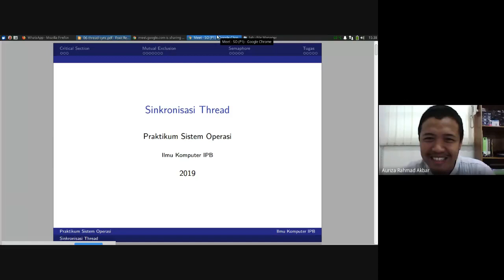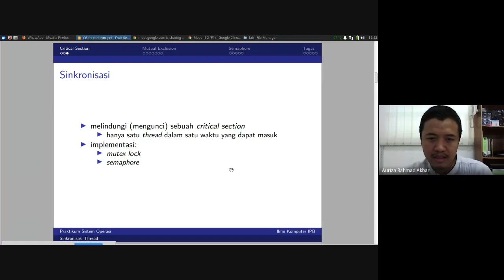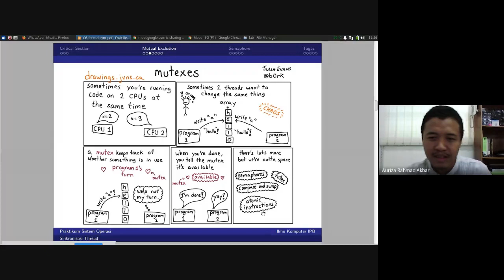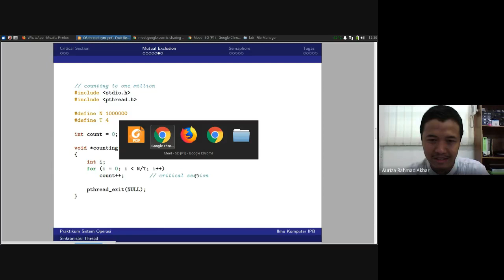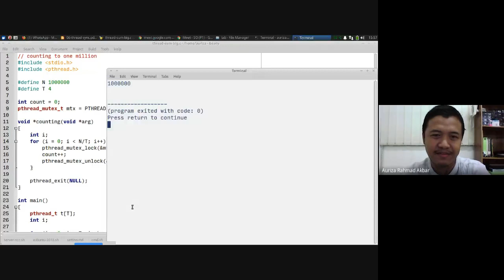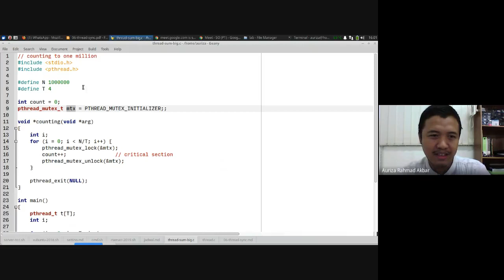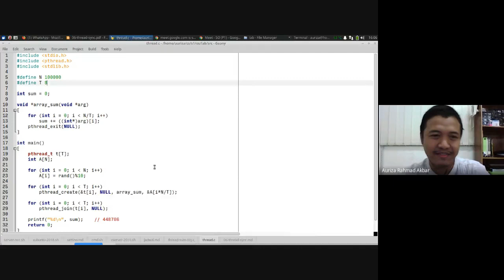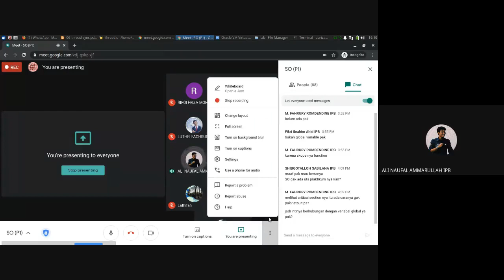Sistem Operasi Lab #6: Sinkronisasi Thread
00:00 Sinkronisasi thread
01:03 Critical section
04:09 Mutual exclusion
10:05 - soal latihan
14:13 - solusi mutex
18:12 Semaphore
22:37 - solusi semaphore
24:45 Tugas
27:23 - VM: vCPU minimal 2